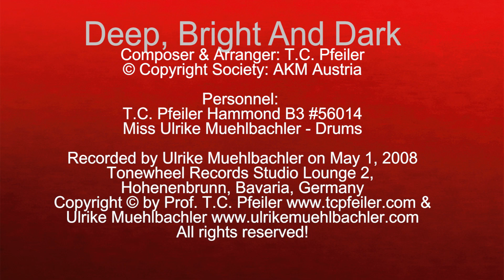Deep, Bright And Dark, composed by T.C. Pfeiler Hammond B3 Copyr. Soc.: AKM Austria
Deep, Bright And Dark
Composer: T.C. Pfeiler
Lyricist: instrumental
© Copyright Society: AKM Austria

Recorded at Tonewheel Records Studio Lounge2, Hohenbrunn, Bavaria, Germany on May 1, 2008 by Ulrike Muehlbachler.